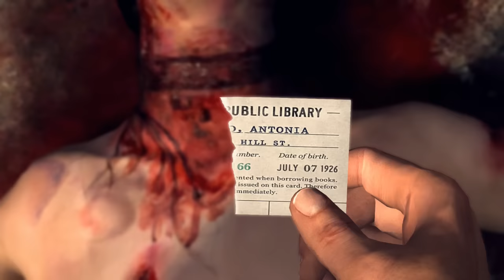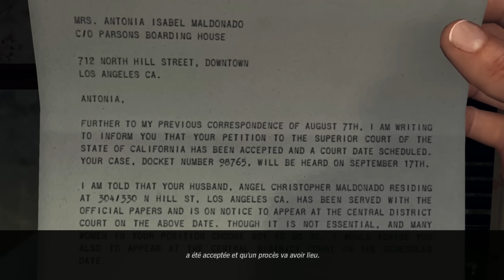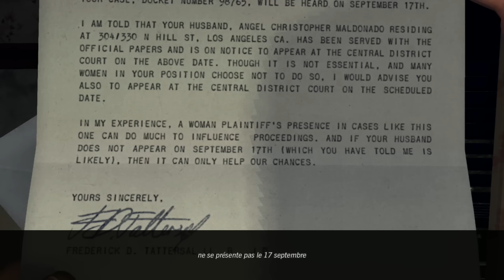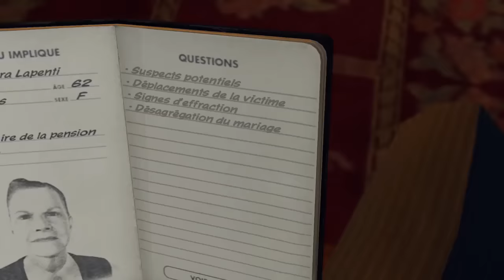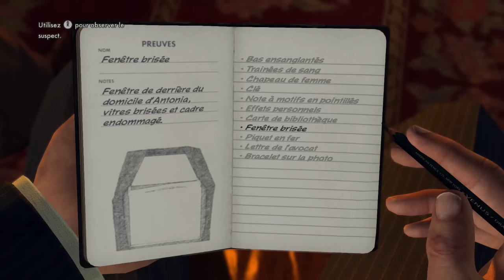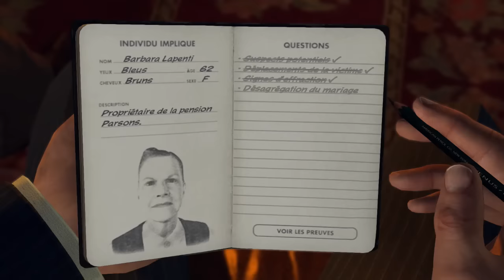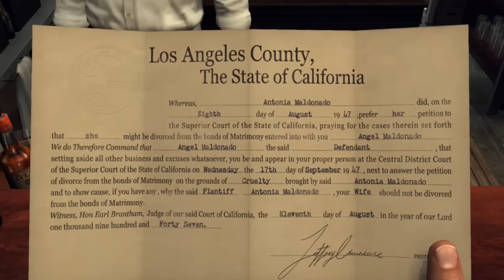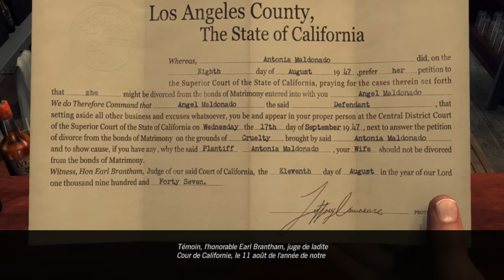L.A. Noire - Mme Maldonado ! - Ep.15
L.A. Noire est un jeu se déroulant en 1947 dans la ville de Los Angeles.
La ville est corrompue et le trafic de stupéfiants est ancré dans la cité des anges.
D'un petit agent de la circulation, on va progresser pour devenir l'un des meilleurs détective de la ville !